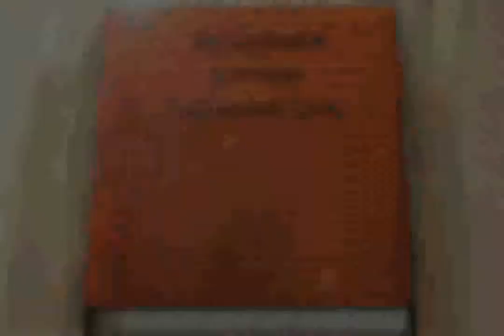Shining Soul II (GBA) - Part 19: Chaos Castle